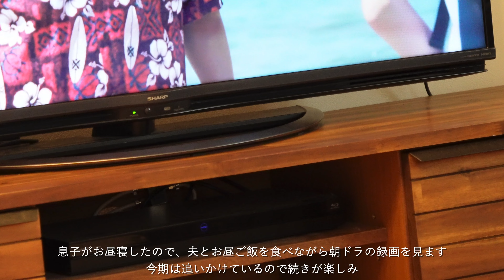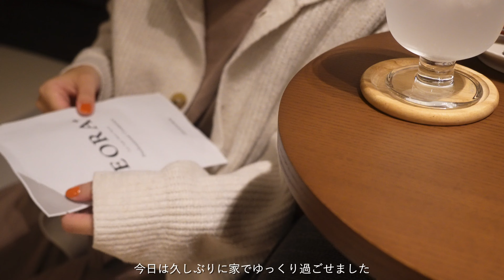旅行終わりのゆっくり過ごす週末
［ music ］
Artlist